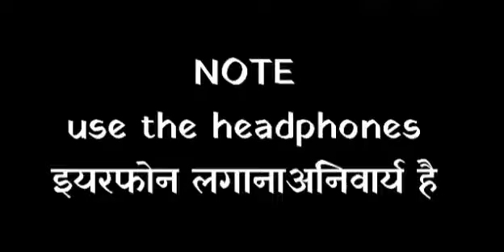Bhare bazaar | Namste England | 3D Audio | Every music| surrounding sound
Note: - use the Hadephone and enjoy 3D surrounding sound

Checkout this product on Paytm recommended by your friend